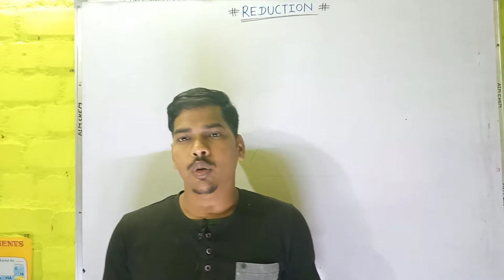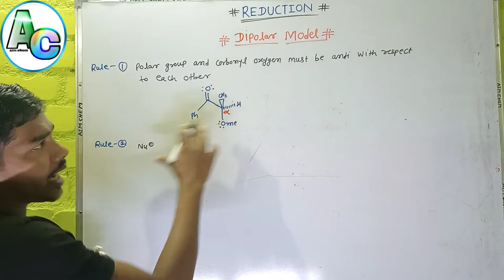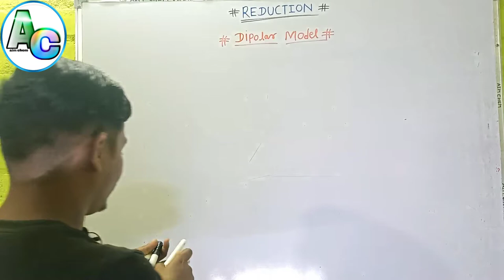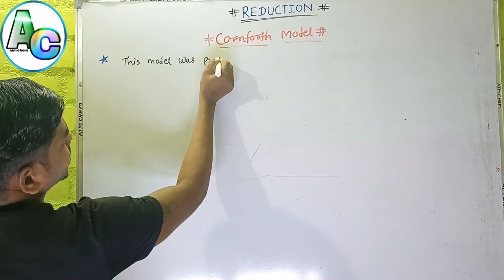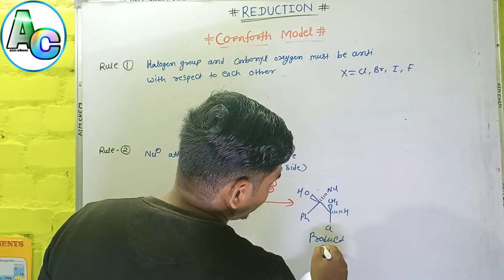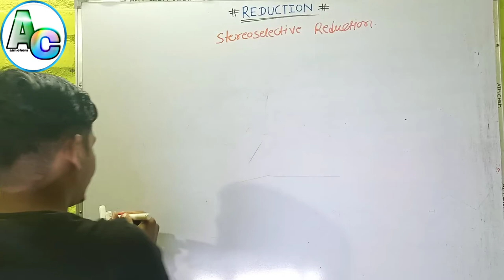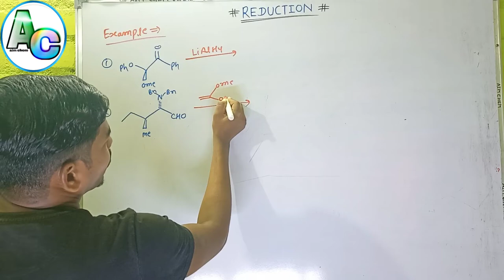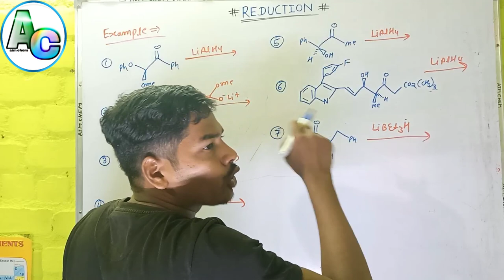Reagents in organic chemistry dipolar/cornforth model/CSIR UGC NET/ JRF||GATE|| IIT JAM|| SET|| TIFR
Hey!
Searching Chemistry class online
You are Right Here!

This channel is a very good platform for the aspirants of CSIR NET Chemical Science, GATE Chemistry and IIT JAM Chemistry.Those who wants to prepare for CSIR NET Chemical Science at home will get the best video lectures and assistance. At this channel you can learn to prepare yourself for other competitive exams like BARC, TIFR, DIPP etc.

आपके सपोर्ट की जरूरत है

for any doubt in organic chemistry